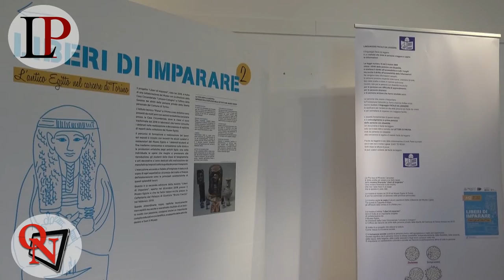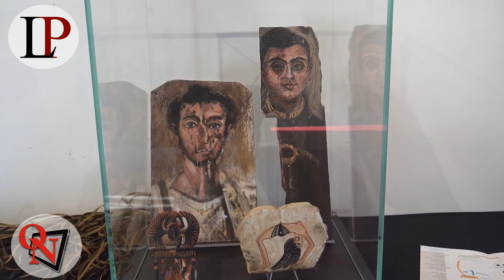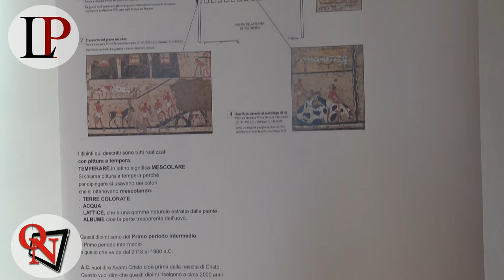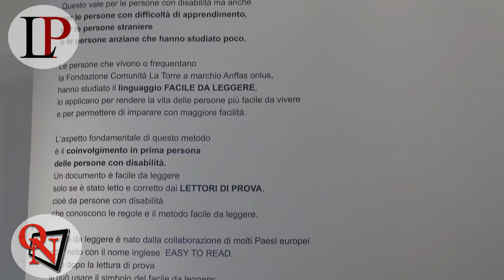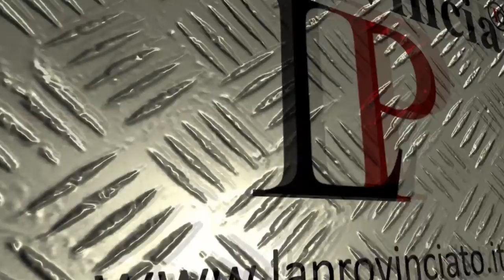Rivarolo Pro Loco Mostra egitto La Provincia